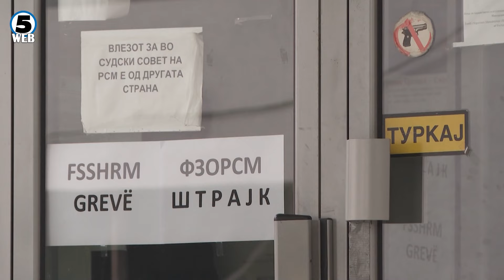Почна штрајкот во ФЗОМ: Нема исплата на боледувања, породилно, барања за рехабилитација ...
Под клуч се сите 31 објект ширум државата на Фоднот за здравствено осигурување. Вработените стапија во штрајк.